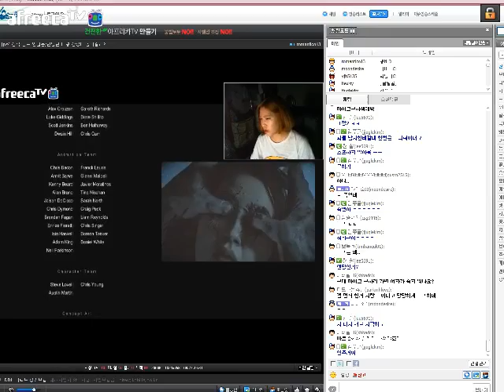스타크래프트 브루드워 테란 vs 저그 맵 파이썬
투혼충이 아닌 난 파썬충이라서 미안하네요~